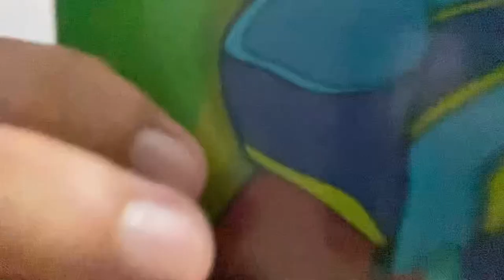Art!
another week went by and this time i didnt have much to make a vlog on other then the first day of me going to college
and also to record the first doodle of min

i am also thinking of few things to try on my upcoming vlogs but i dont know if they will work or not but i kinda need to give it a short so i will try

other then that i hope u had a fun time !

equipments i use for vlogging :-

1) AmazonBasics 50-Inch Lightweight Tripod with Bag

2)  Tygot Gorilla Tripod/Mini 33 CM (13 Inch) Tripod for Mobile Phone with Phone Mount & Remote